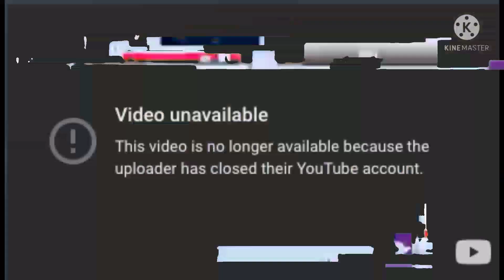Austin Vs Monika (Wii Deleted You Vs Doki Doki literature Club) (Fnf Animation)